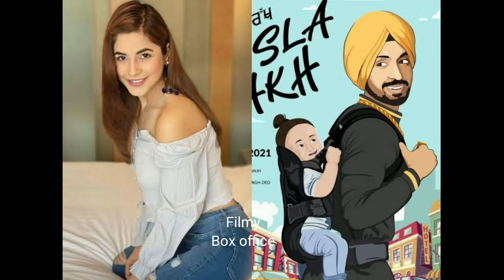Honsla Rakh Movie 5 days Collection,Honsla Rakh 5th day box office report, Shenaajgill,DilijitD.,